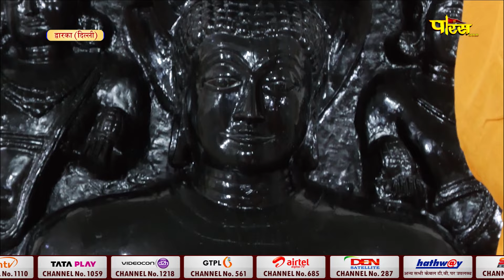Jin Abhishek Dwarka (Delhi) | जिन अभिषेक द्वारका (दिल्ली) | 04/05/23